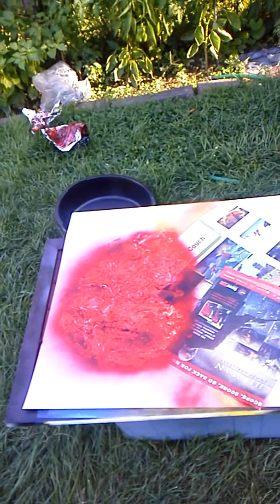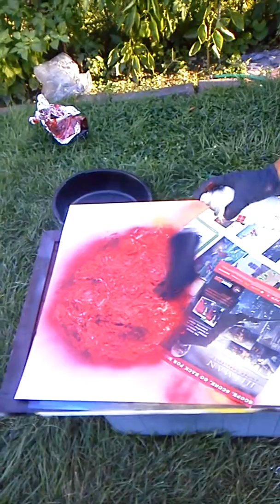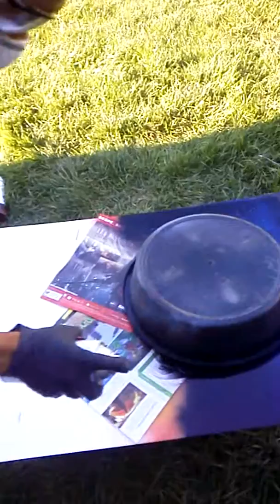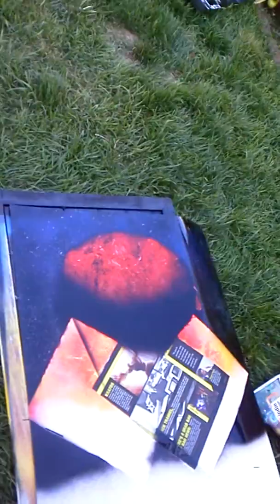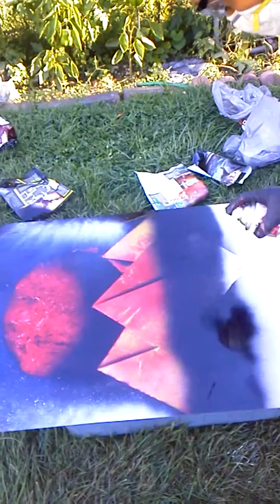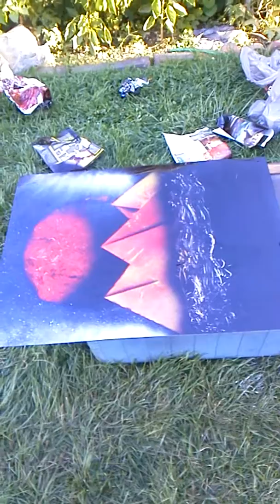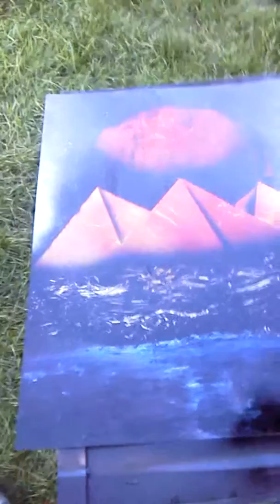Mars overlooking Pyramids :D